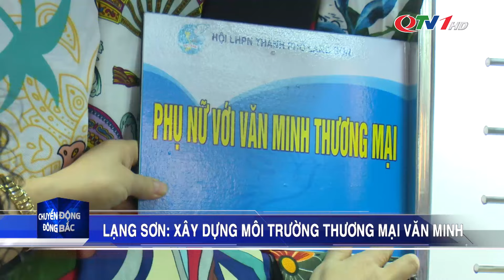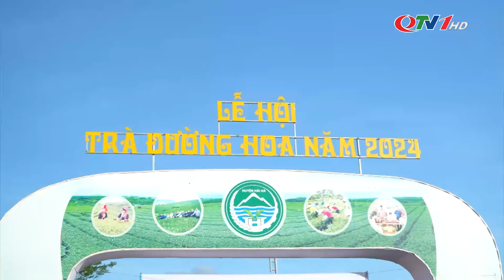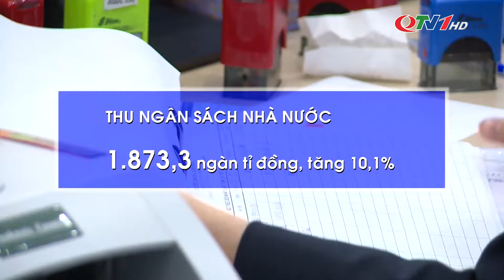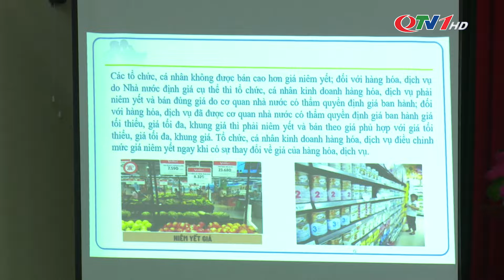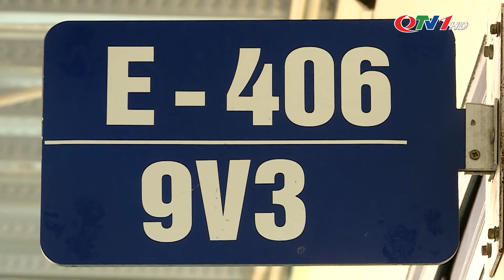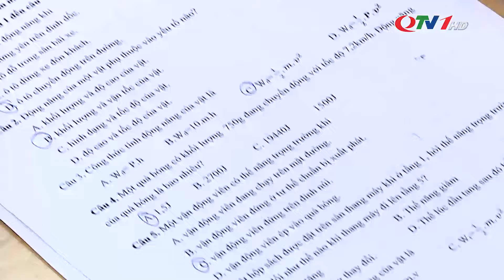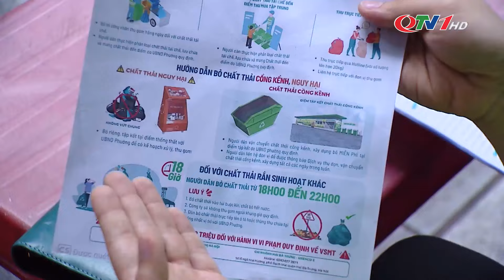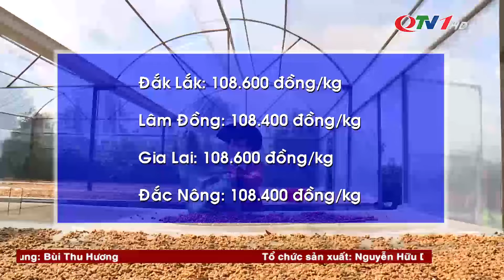Chuyển động Đông Bắc ngày 27/10/2024